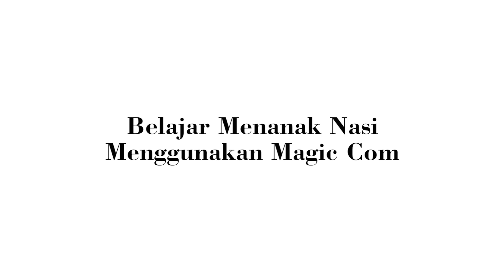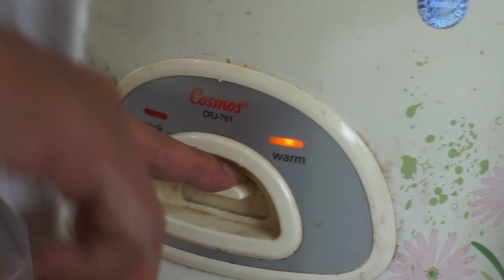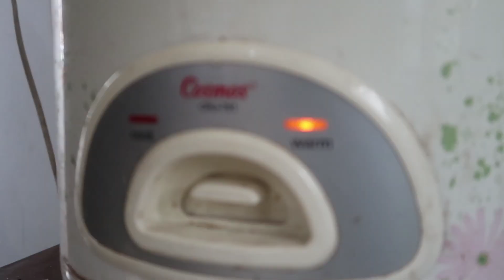Belajar Menanak Nasi Menggunakan Magic Com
Materi pembelajaran keterampilan memasak atau kuliner.